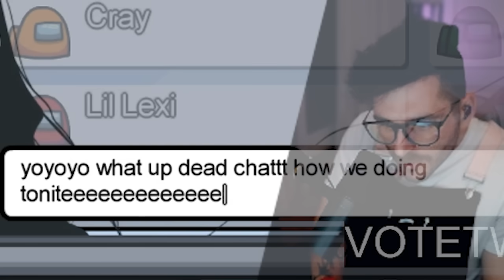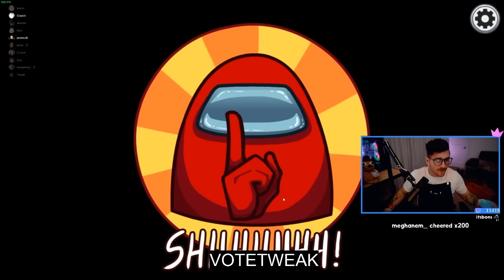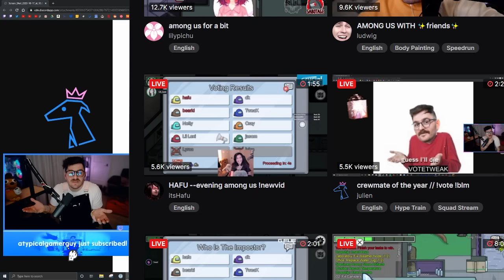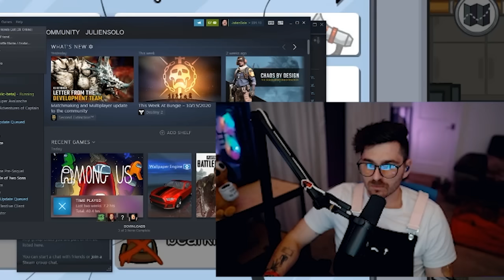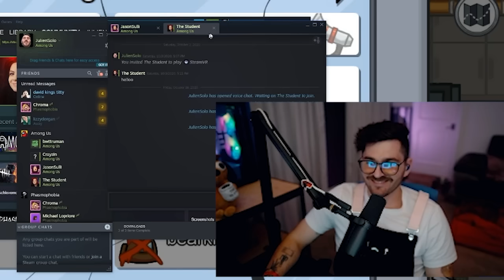Outplayed by drunk teammate